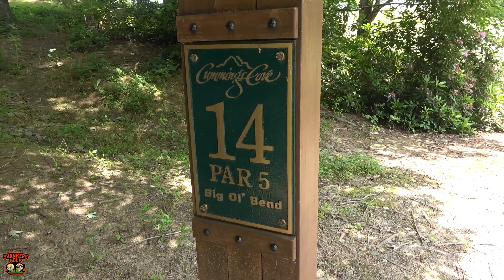This Short course should be easy right?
Cummings Cove Hendersonville N.C.